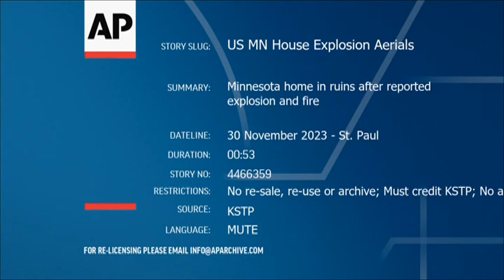At least 1 dead in Minnesota house explosion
Video from The Associated Press